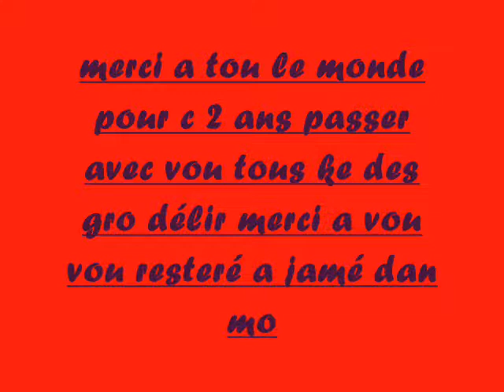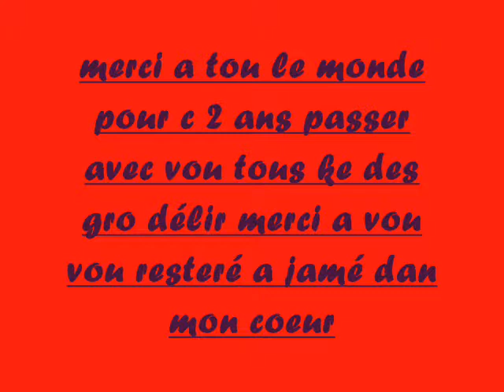arcisse de comont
la meilleur tit bande d'arciise de comont